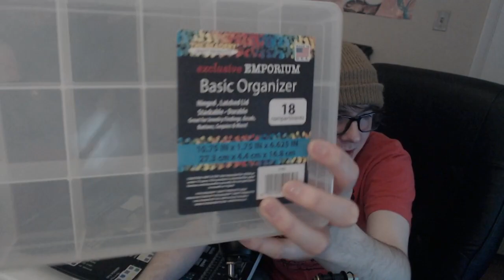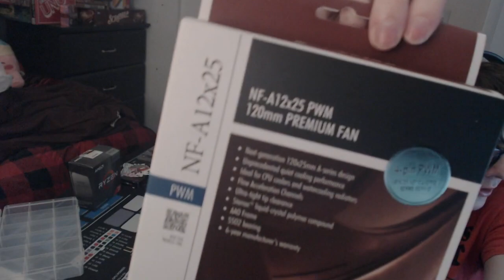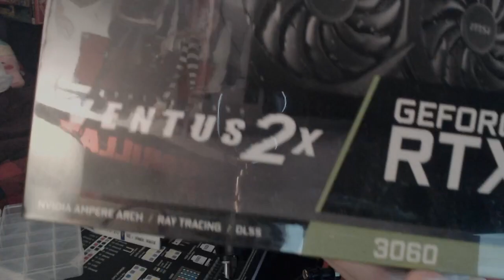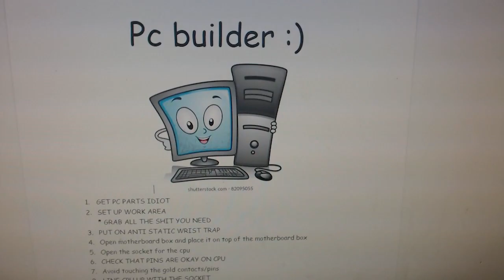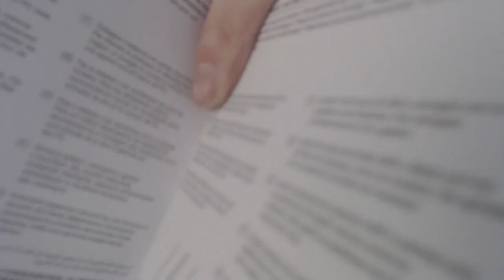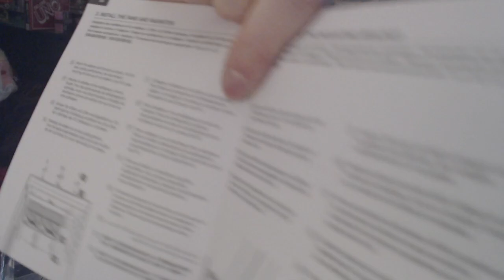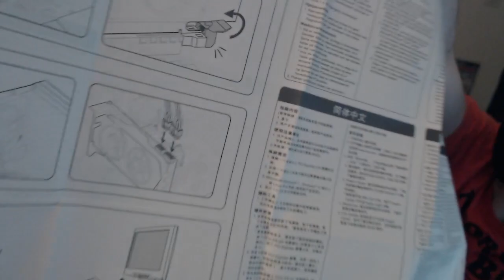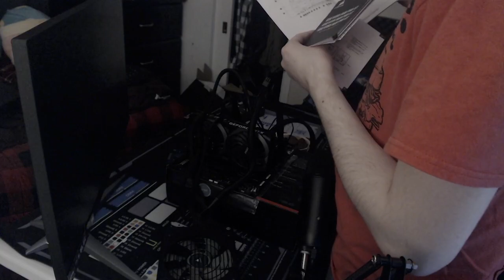Pc Builder Pro! !! !